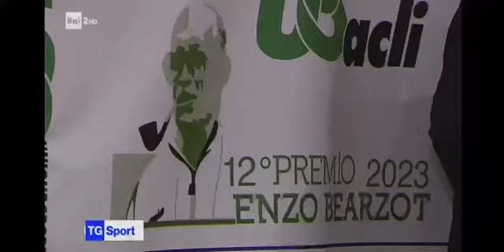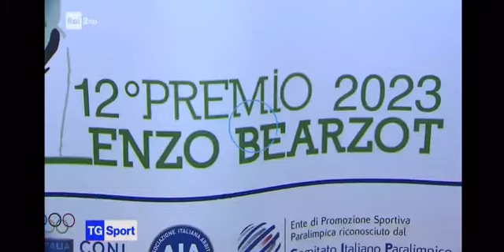Servizio in onda sul Tg di Rai Sport a Luciano Spalletti il "Premio Bearzot"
USACLI, ATIVITA' per TUTTI, SPORTeSALUTE, CONI